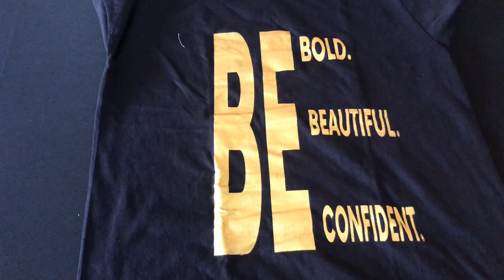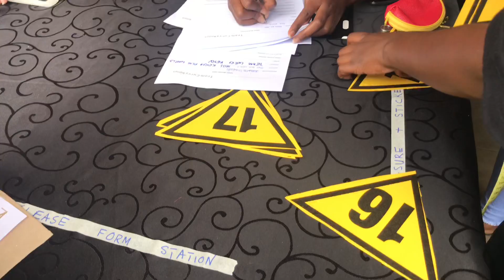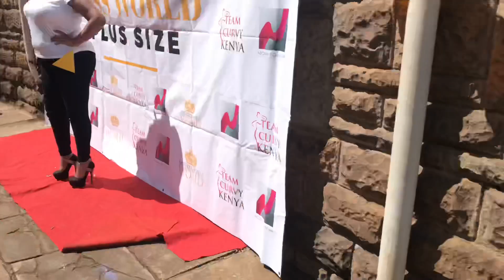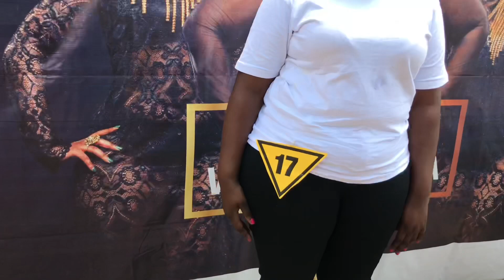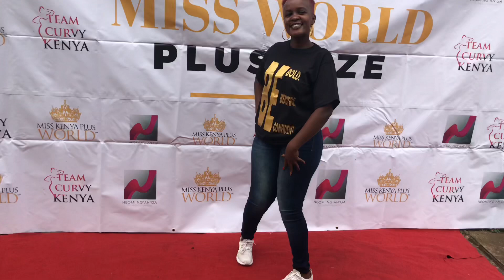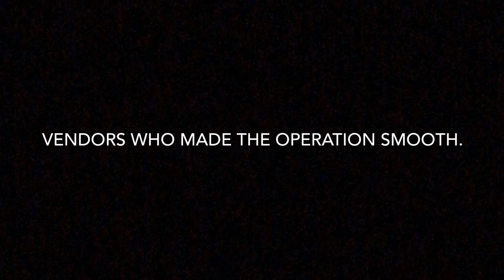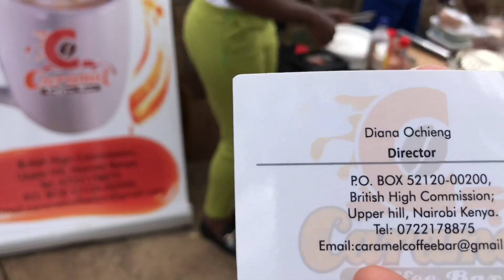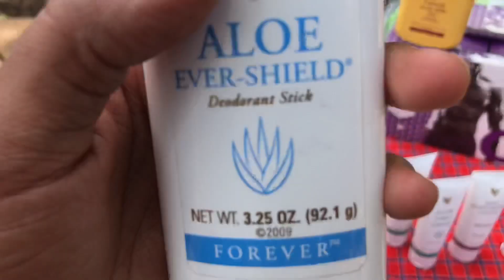MISS KENYA PLUS WORLD PAGEANT || PLUS SIZE MODELS || DAY ONE/PART ONE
In this video I would like to Thank @neominganga @teamcurvykenya for  considering curvy women to be part of the pageant. Curvy/plus size women are now speaking up and owning up their bodies. Like I mean, who said curvy women are not beautiful 🤷🏾‍♀️ ? because they so are and deserve a chance to also be seen/loved by the world.

Photographer of the day was @photosbyjeri.
More Handle is @sensualprime
Jackie’s @jackline.wangari

A special thanks to @caramelcoffeebar and @aloeskinhealthcare for also coming through big time.

I hope the tags will be accessible and if not please guys just copy the @ and the name and you’ll definitely find them on Instagram.

This is just part one; watch one for part two!
It will be more Epic and fun..